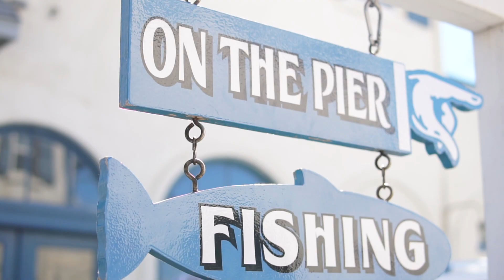FEELING THE WEST COAST VIBE OF SAN DIEGO:PART ONE | CALIFORNIA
Our latest travel vlog to San Diego, California. We were so lucky with the weather, sun came out shinning and rain just missed everywhere we go. Thank you our friends Wilma showed us around and ate the most trendiest food in week. First day, we went to Mount Soledad to check out the coast line, then to Oscar's PB to have battered fish and shrimp tacos, and walk along PB Beach Crystal Pier to burn off all the calories we intaked.

Stay Tune for Part Two of our trip!

This video was to create just as memories, but if you would like us to take down the video, please let us know and we will take it down immediately. Cheers.

Filmed shot with the Sony a6300.

Follow @FullMotionNYC for my photography/videography work & @TheChanStyle on Instagram for all my adventures.